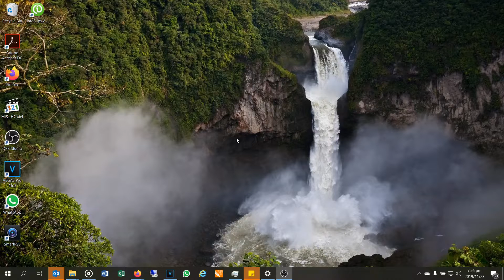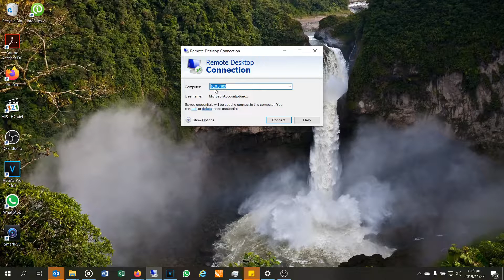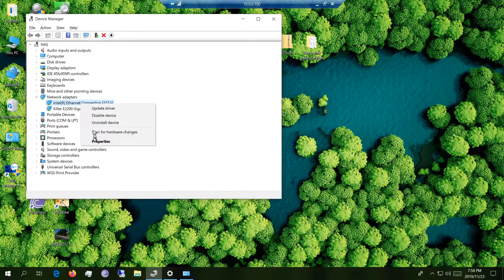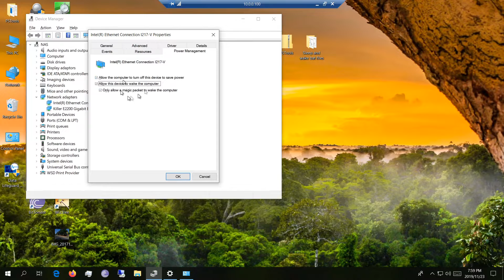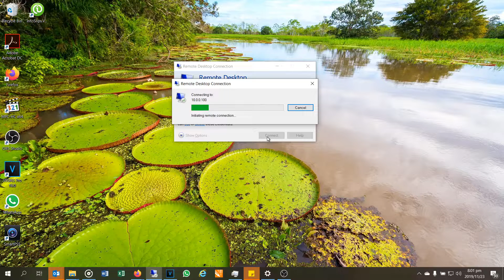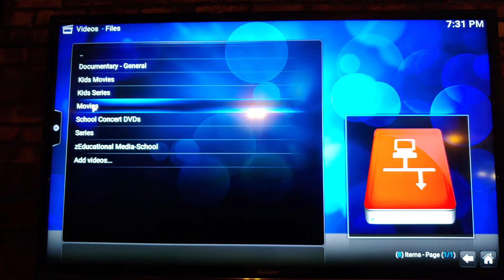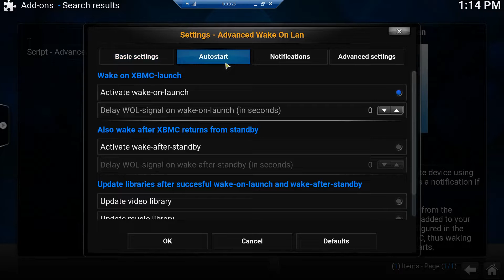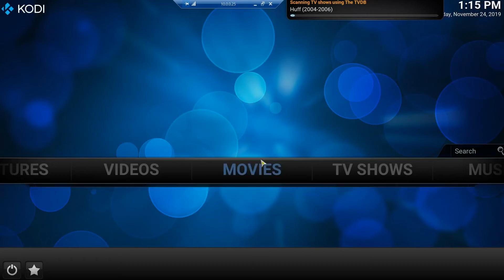How to set Kodi to wake a remote server - magic packet